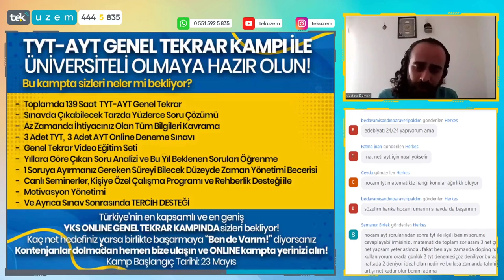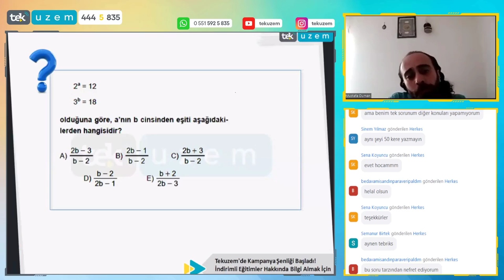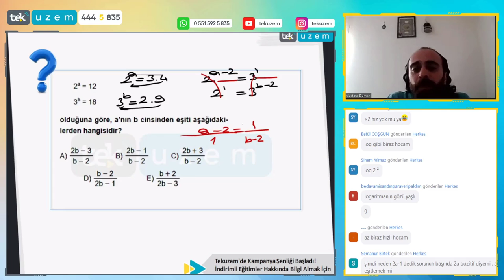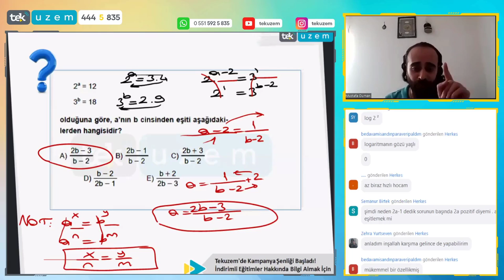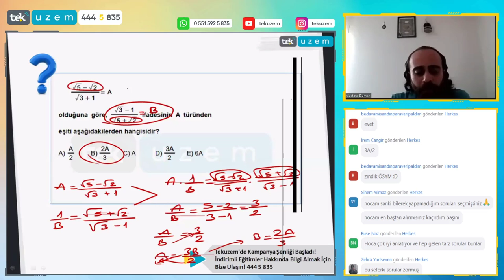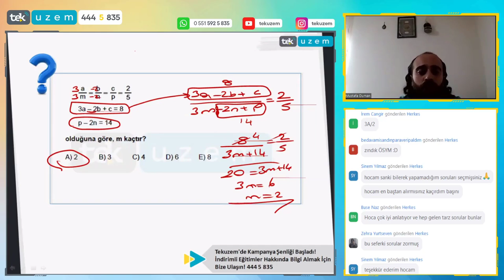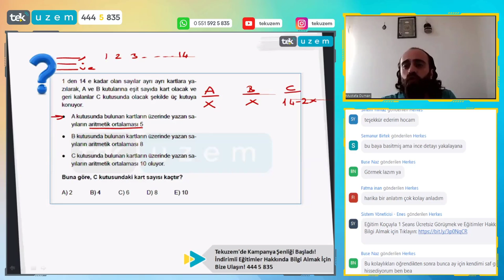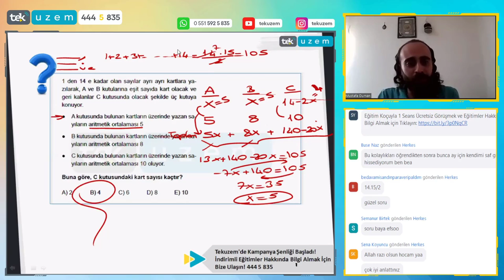TYT Matematik Netlerinizi Yükseltelim mi? /